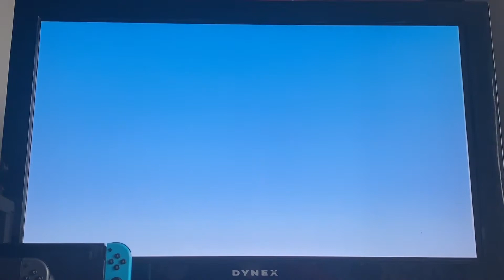SEGA Superstars Tennis gameplay!